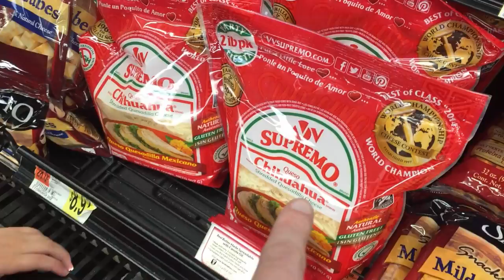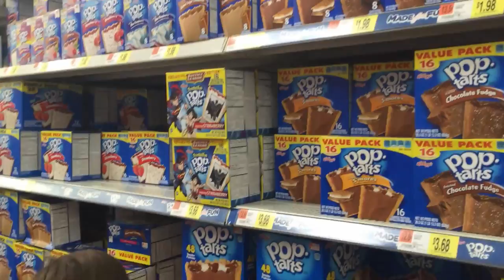Grocery Shopping w/ the SOCK NINJA and NEW Littlest Pet Shop!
What will you find on my channel? (Lifestyle content) You may find family vlogs, crafts, hauls and mommy rants. I also enjoy collaborating with other creators! Come back, you never know what you will find :)